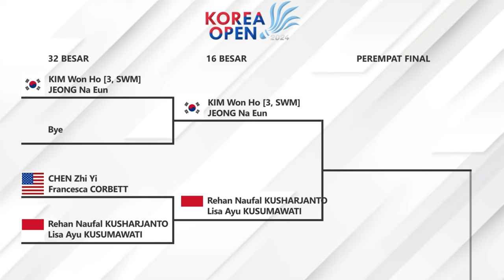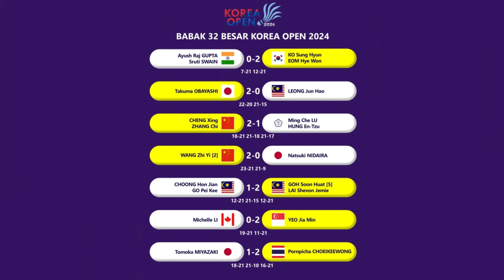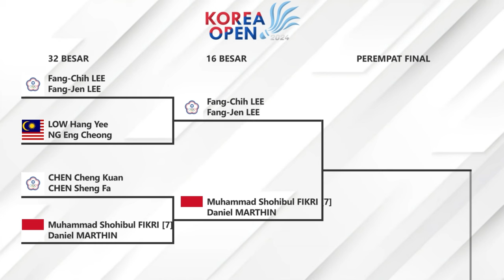Hasil Lengkap Babak 32 Besar Korea Open 2024 Hari Ini. 𝗛𝗔𝗡𝗬𝗔 𝗥𝗘𝗛𝗔𝗡/𝗟𝗜𝗦𝗔 𝗬𝗔𝗡𝗚 𝗠𝗘𝗡𝗔𝗡𝗚!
Hasil Babak 32 Besar Badminton Korea Open 2024 Hari Ini Live BWF TV. Rehan Naufal Kusharjanto/Lisa Ayu Kusumawati Lolos 16 Besar, Ester Nurumi Tri Wardoyo & Chico Aura Dwi Wardoyo Kalah.